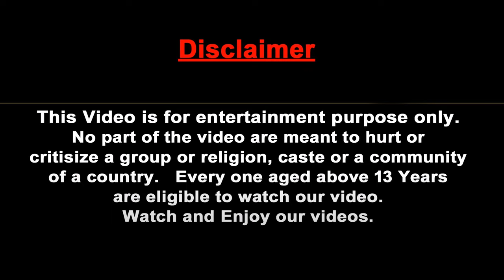Zombie Tiger Mammoth Vs Woolly Mammoth Fight Rescue Saved By Baby Mammoth Wild Animal Battle New